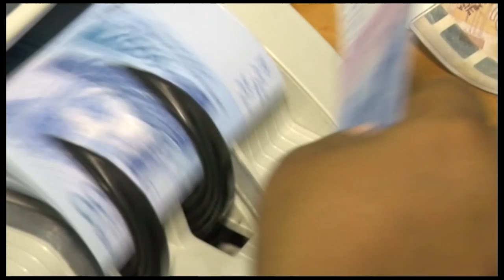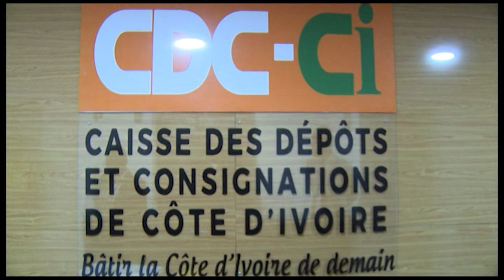Présentation de la caisse de dépôt et de consignation de Côte d’Ivoire (CDC-CI)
La caisse de dépôt et de consignation entend mobiliser 812 milliards à l’horizon 2026